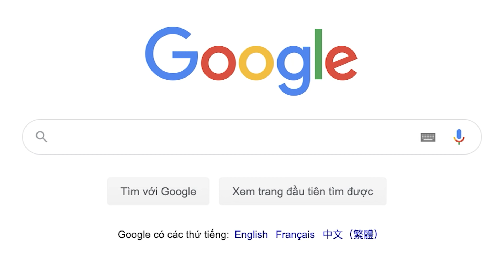NGUYỄN THỊ BÍCH THÙY tiết lộ mình chưa có mối tình đầu | Hỏi Nhanh Đáp Nhanh | Hoa Hậu Việt Nam 2020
Hãy theo dõi Yan trên:
✔️Youtube Yan News :